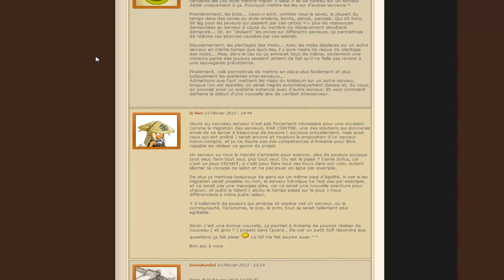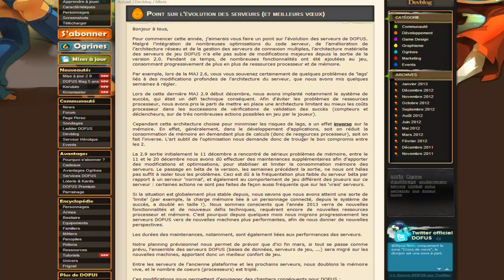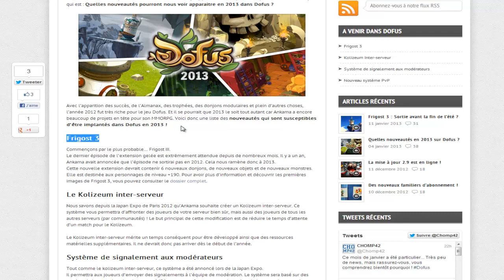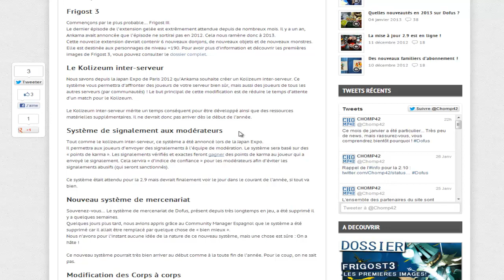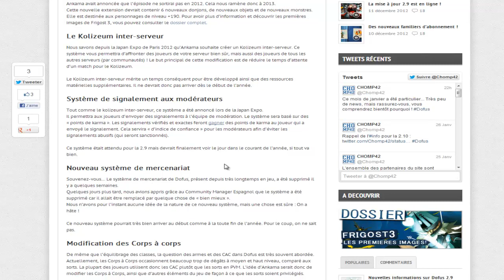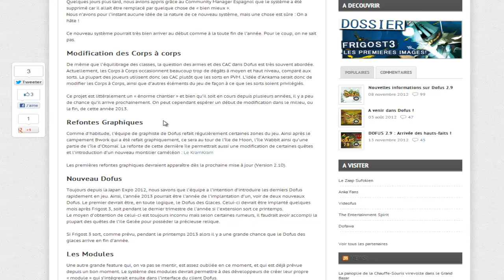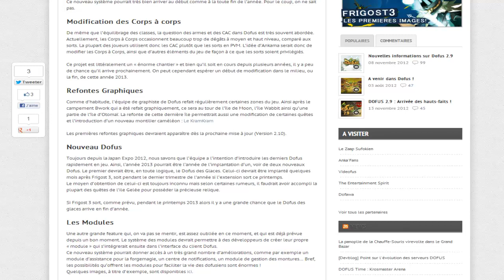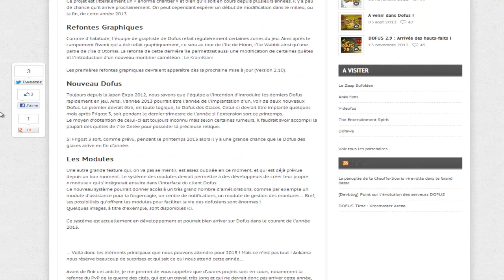[Dofus] Les nouveautés pour 2013 - 2 Nouveaux Dofus - Frigost 3 et bien d'autres [#180]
On se retrouve aujourd'hui pour présentez les futurs nouveautés
 que prépare Ankama durant l'année 2013.

Préparez vous à avoir du lourd !

Prochaine Vidéo après demain ! ou Aujourd'hui ! Soyez au Rendez Vous !

Bye

Propriété D'Ankama Images

"Crédits : Ankama Games"

Ma Chaîne n'est aucunement relié à Ankama.fr